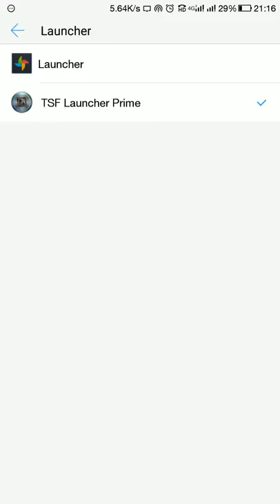How to set default app in leeco 2